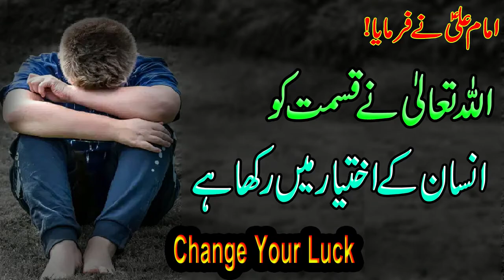Apni Qismat Ko Kaise Badlay || Naseeb || Taqdeer || How Can Change? || Imam Ali as || Islami Mehfil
!اپنی قسمت کو بدلنے کا آسان طریقہ  ||    حضرت امام علیؑ نے فرما دیا

sachi kahaniyan
kahaniyan